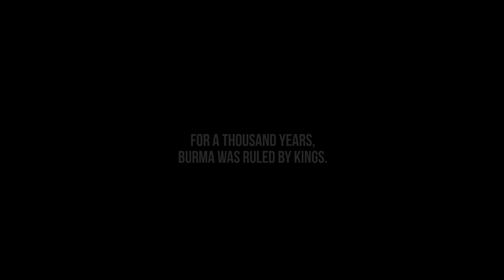We Were Kings: Burma's Lost Royals (Trailer)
Winner of the Whicker's World Foundation Funding Award 2016

"A must-see film for anyone who wants to understand Burma today. Britain & Burma have an amazing shared history, and this film tells it with a subtlety & humour that will take you by surprise.”
Levison Wood - filmmaker, author and explorer, star of Channel 4’s 'Walking the Nile’

In 1885 the British army invaded Burma and deposed its King. He died in exile, ending a thousand years of monarchy. The royal family vanished, and the country was plunged into war and the longest military dictatorship of modern times. But after a century of silence they are back, and they’re on a journey to bring the family - past and present - back together. Filmed through three years of seismic change in Burma, this is the story of a family and a country emerging from the darkness.